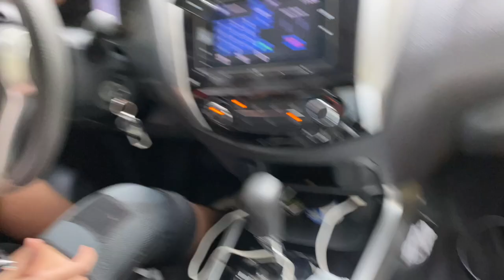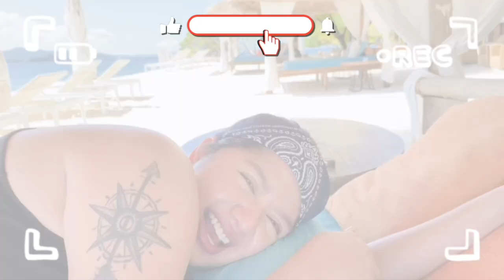CAR FOOD TRIP + BANANA RHUMA + VEGETARIAN FOOD | SHERMEL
This video was taken last January 2022

P.S too funny not to upload